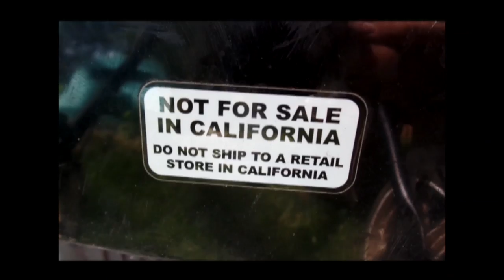A new series trailer. "This Old Mower."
As promised, I was going to upload the new monthly series I am working on. As I get to spring that span of time between episodes may change. Let me know what you think.